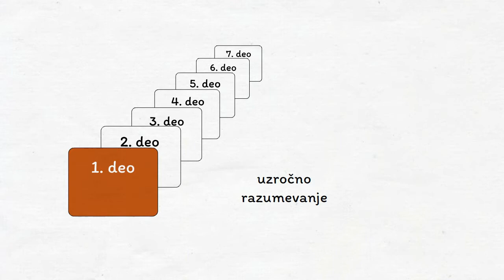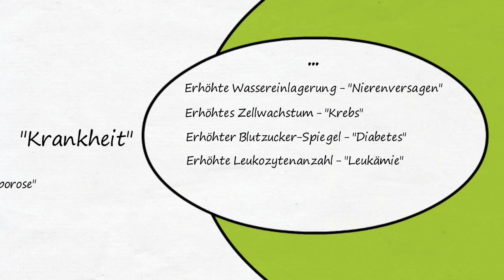Bolest je različita - Сербиан Траилер | Disease is Different - Serbian Trailer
A new two-minute trailer for the serbian version of the introductory video series "Disease is Different" on the 5 biological laws of nature (5BL). In this series everybody can obtain an initial objective overview of this new perspective, on changes in an organism (diseases of all kinds, functional changes, etc) in response to shock.